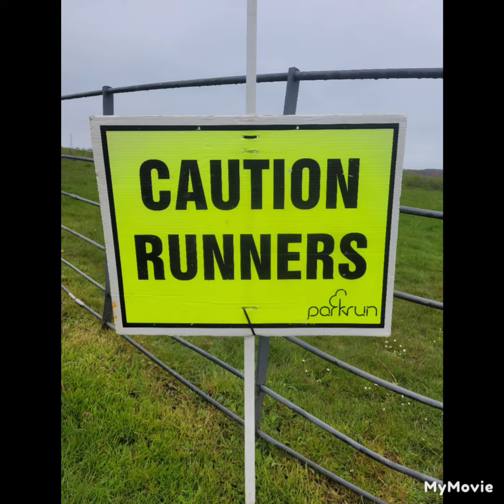14 May 2023